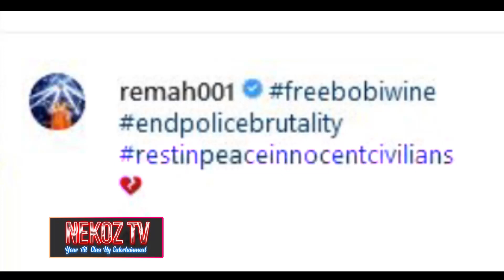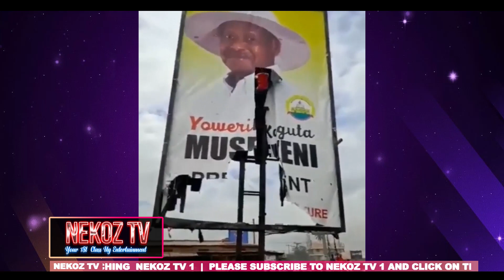REMA JOINS BOBI WINE ON THE STRUGGLE | EMOTIONAL | FREE BOBI WINE